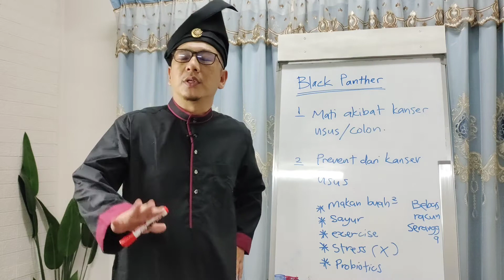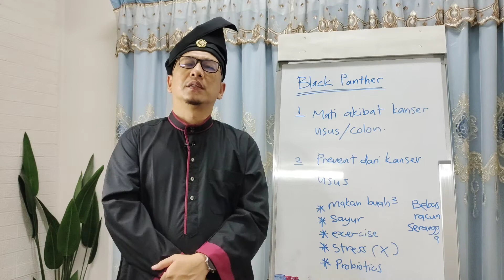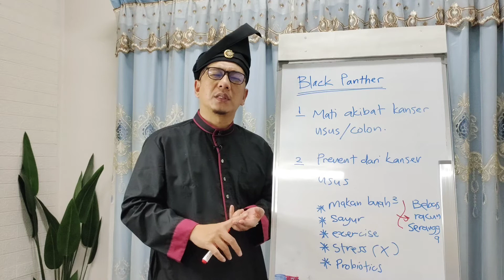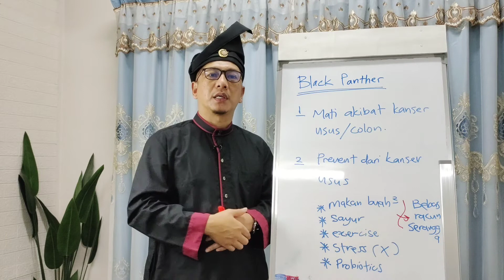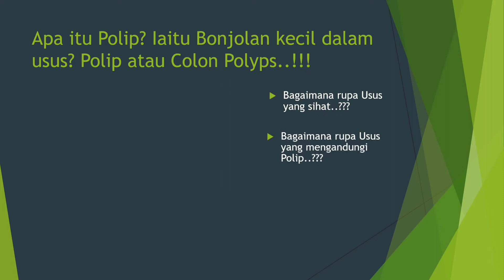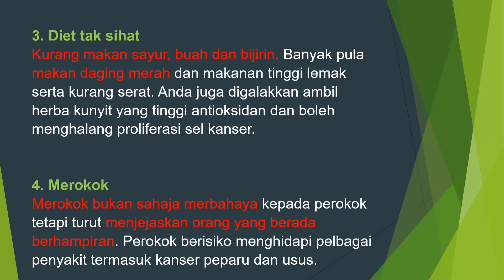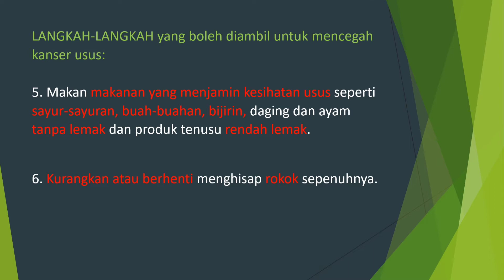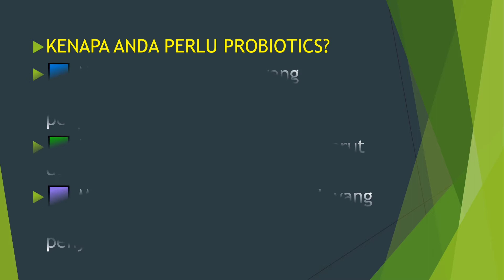Bahaya Kanser Usus dan Black Panther juga adalah mangsa Kanser Usus.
Tahukah anda pelakon SuperHero Black Panther telah meninggal Dunia akibat Kanser Usus..???

terkejut bukan... sebab beliau kelihatan sihat dan cergas... tetapi inilah dikatakan takdir yg telah Allah tetapkan...